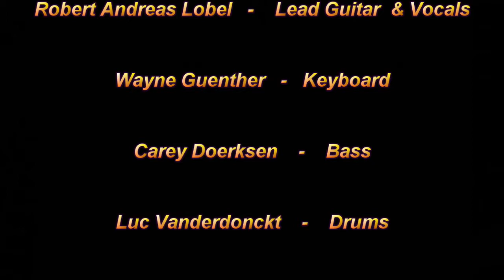Old Love interpreted by Robert Andreas Lobel and his Blues Band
Robert Andreas Lobel and his Blues Band performing Old Love at The Station 8 Cafe on June 8, 2018. Joining Robert are Valarie Lynn Williams (vocals), Wayne Guenther (keyboard), Carey Doerksen (bass), Doug Walker (guitar) and Luc Vanderdonckt (drums).